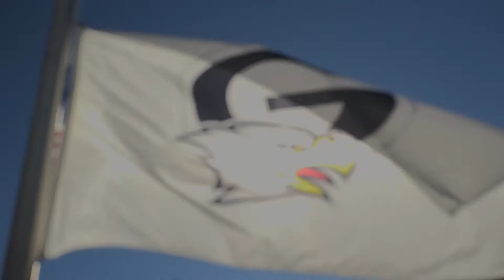Gray Collegiate Academy hosts National Signing Day